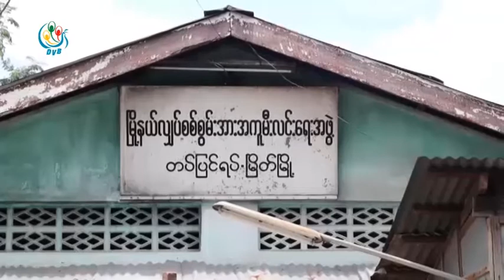DVB - ေဒသဖြံ႔ၿဖိဳးေရးအတြက္ အစုိးရ အေထာက္အပံ့ အားနည္း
တနသၤာရီတုိင္းအတြင္းမွာ ေဒသဖြံ႔ၿဖိဳးေရးအတြက္ အစုိးရ အေထာက္အပံ့ အားနည္းတာေၾကာင့္  ကုိယ္ထူကုိယ္ထစနစ္နဲ႔ လုပ္ကုိင္ေနရတယ္လုိ႔ ေဒသခံေတြက တုိင္၀န္းႀကီးခ်ဳပ္နဲ႔ ေတြ႔ဆံုပြဲမွာ ေျပာဆုိပါတယ္။ ဒီသတင္းကို ေအာင္ေက်ာ္က ေပးပို႔ထားတာပါ။